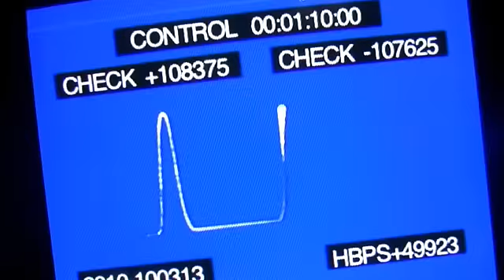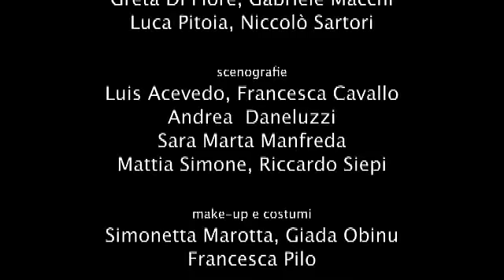HUGA FLAME - 10 ANNI (video ufficiale)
Videoclip "10 Anni" degli Huga Flame realizzato dai ragazzi e dalle ragazze del Liceo Artistico Paolo Candiani di Busto Arsizio (VA). Regia di Giorgio Magarò. Il Making of è visibile qui